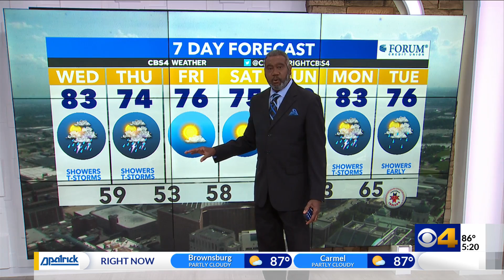Chris forecasts rain for the fist day of June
Expect two rain and thunderstorms for the next two days.